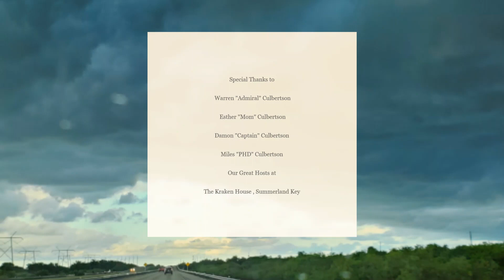Mini Lobster season @ The Kraken House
Just some highlights from an epic week in the Florida Keys at The Kraken House , Summerland Key .  Special Thanks to the Culbertsons for hosting and showing us an amazing time!